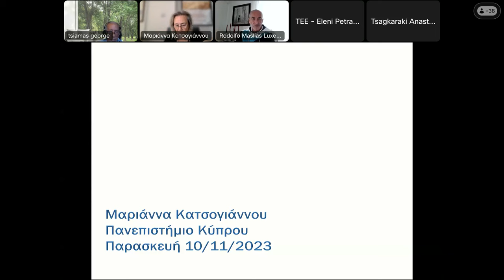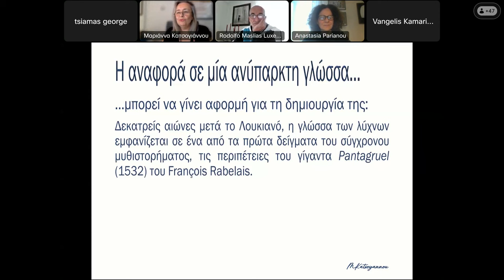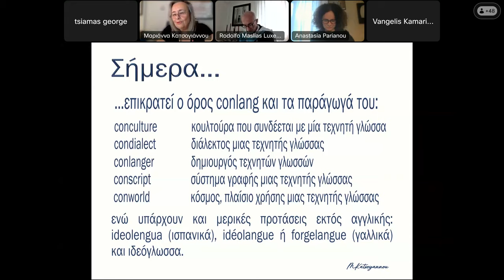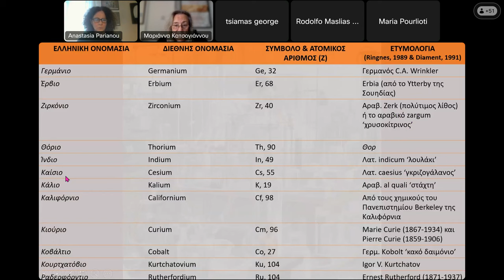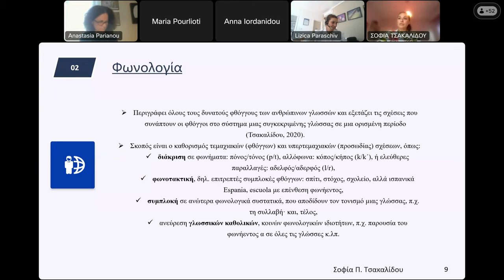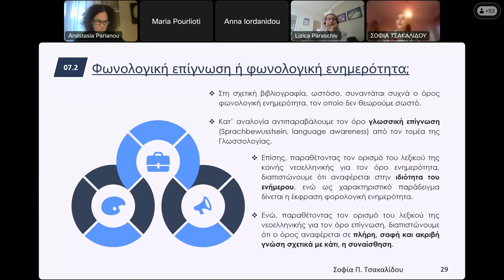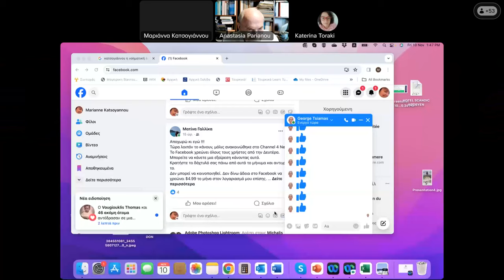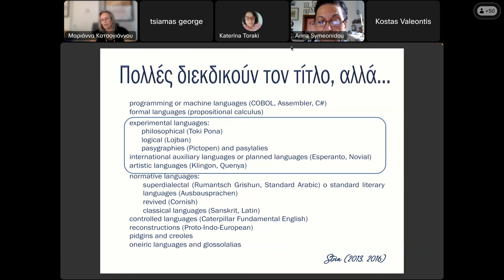Ελληνική Γλώσσα και Ορολογία: 3η Συνεδρία εργασίας: Γλωσσολογικές - Οντολογικές Αρχές της Ορολογίας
14ο Συνέδριο «Ελληνική Γλώσσα και Ορολογία» Αφιερωμένο στην Υπατία (370–415) 9–11 Νοεμβρίου 2023 Διαδικτυακά Διοργάνωση: ΕΛΛΗΝΙΚΗ ΕΤΑΙΡΕΙΑ ΟΡΟΛΟΓΙΑΣ (ΕΛΕΤΟ), ΕΘΝΙΚΟΝ ΚΑΙ ΚΑΠΟΔΙΣΤΡΙΑΚΟΝ ΠΑΝΕΠΙΣΤΗΜΙΟΝ ΑΘΗΝΩΝ

3η Συνεδρία εργασίας: Γλωσσολογικές-Οντολογικές Αρχές της Ορολογίας

Προεδρείο: Άννα Ιορδανίδου – Αναστασία Παριανού

00:00 Κατασκευάζοντας ή δημιουργώντας; Για την ορολογία του χώρου των τεχνητών γλωσσών
Μαριάννα Κατσογιάννου

20:10 Το επιστημονικό επίθημα -ιο στον Περιοδικό Πίνακα των χημικών στοιχείων
Μαρία Πουρλιώτη, Άννα Αναστασιάδη-Συμεωνίδη

34:20 Θέματα ορολογίας στο πεδίο της Ειδικής Αγωγής και Εκπαίδευσης
Σοφία Π. Τσακαλίδου

51:24 Ερωταποκρίσεις